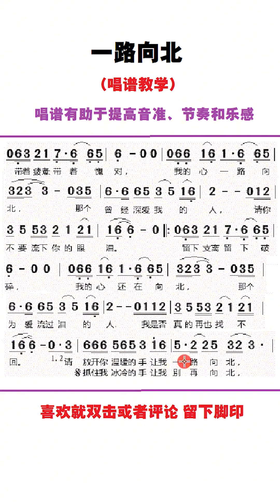教唱《一路向北》